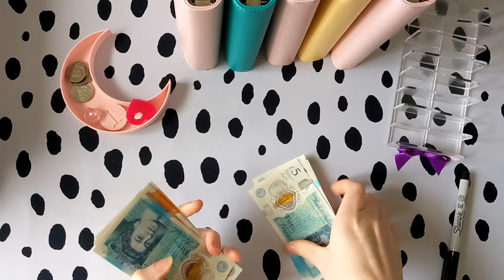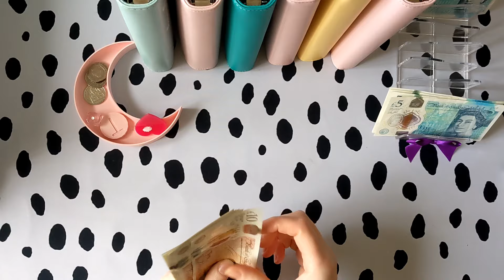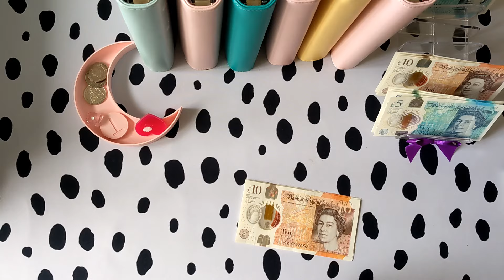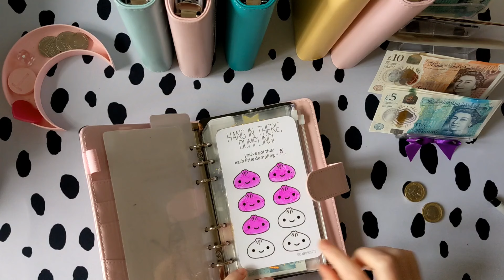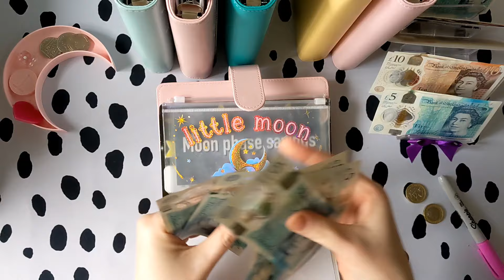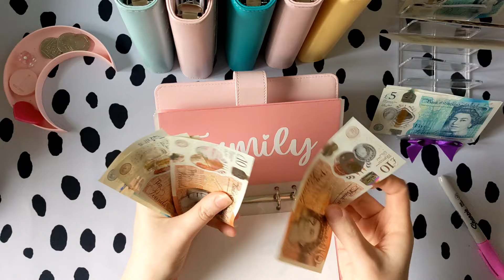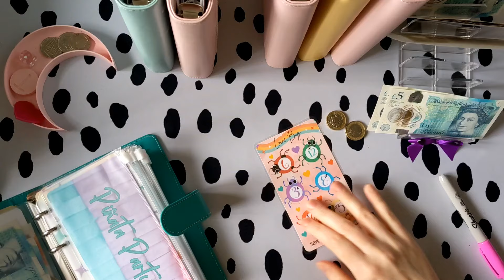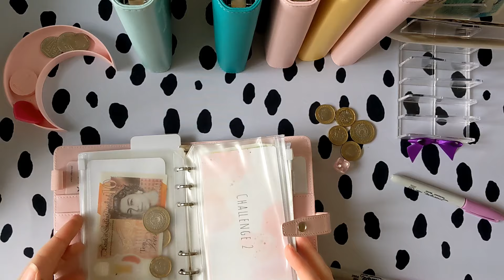March Week 1 Cash Stuffing. UK Budget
Hi everyone!

I created this channel for part fun and part to keep myself accountable with my budget and cash stuffing. With the overall endgame of creating a much more stable financial future for me and my family 💘

I know you lovely lot love a good cash condensing video!

My Etsy Link

LittleMoonBudgets